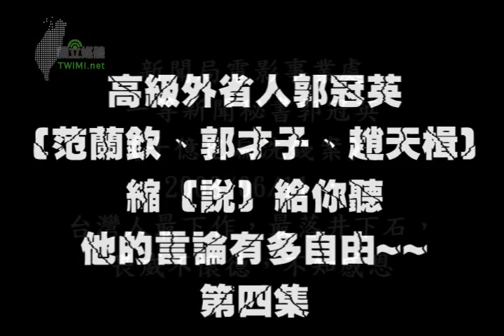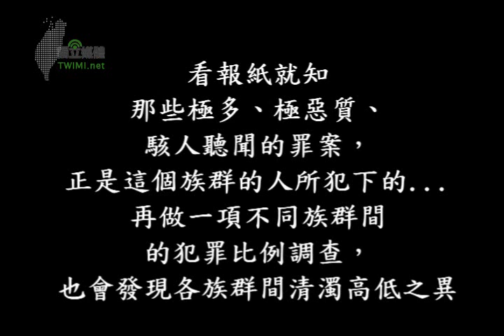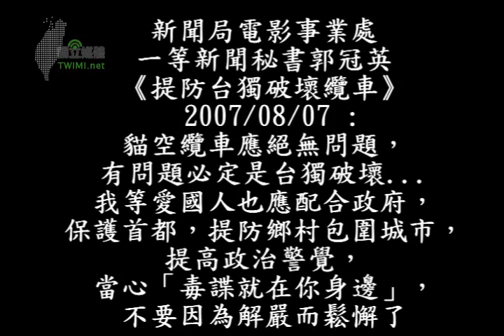第四集- 郭冠英文章精選語錄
郭冠英自1998年8月以後都已是新聞局一等新聞秘書，更曾派駐溫哥華(1993.11)、荷蘭(2003.1)與多倫多(2008.9)，這些公開發佈的文章內容所明確記載的不當言論，都不應出自一個政府高級官員之手。管碧玲表示，這件事的爆發，是因為每年228前後，郭冠英都會發表有關228的評論，而今年所發表的「二二八除惡未盡禍延今」（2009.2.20）與「是非魔痴二二八」（2009.2,27）實在令人無法接受，終於在網路激起公憤，網友追查後發現竟是駐外官員所為，向她投訴後才揭發；而這件事若發生在民進黨執政時期，絕對革職重懲。

管碧玲表示，她相信新聞局已經詳細檢視過這百餘篇的文章，因此定調「郭冠英發表文章，前任政府任內最多」，她也相信新聞局深知郭冠英去年9月底派駐多倫多後所發表的言論，一篇比一篇兇狠，只是新聞局選擇性不說。管碧玲強調，她能容忍新聞局到今天才說出部份的真相，因為蘇俊賓壓力很大，但無法接受既然知道真相，何以容許郭冠英返回多倫多？管碧玲表示，請蘇俊賓別又把話吞回去，說還無法確認哪些是郭所寫，因為那樣更足以顯示新聞局的所謂調查都是假的，蘇俊賓將面對失職的窘境。管碧玲呼籲蘇俊賓，既然今天行政院已經承認文章都是郭冠英所寫，請立即重新召返、重懲郭冠英。